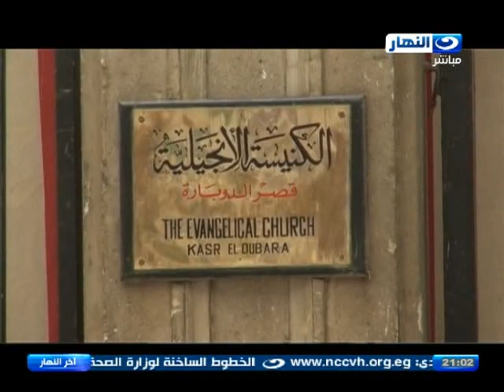اخر النهار | رحلة العائلة المقدسة تبارك ارض مصر